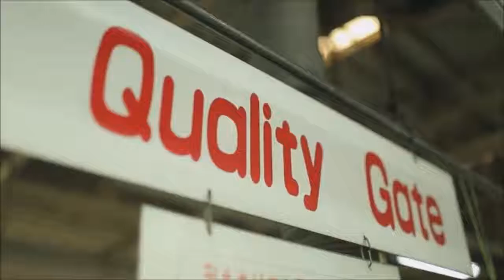CAR FACTORY 2018 MITSUBISHI PAJERO & MITSUBISHI DELICA PRODUCTION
CAR FACTORY  2018 MITSUBISHI PAJERO & MITSUBISHI DELICA PRODUCTIONIn fact it is Pajero manufacturing, a venerable factory with more than 70 years of history in the field of vehicle manufacturing, continuing from the former company. It is also a professional group in Mitsubishi Pajero production, as the company name "Pajero manufacturing"shows. For over 30 years since the debut of the original Pajero, it has amassed over 2.5 million units and has consistently shifted production of the Pajero.
These common terms with Pajero in the world can be said to be the source of Delica D: 5 hardness and reliability. Let's look at the factory where Pajero and Delica D: 5 were born.